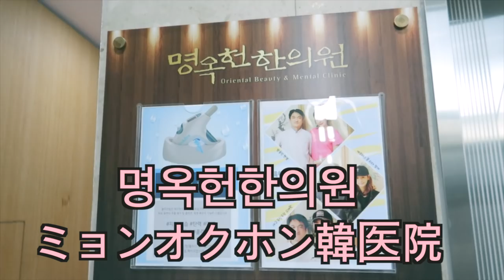【美容】本気のお肌の管理★韓国芸能人の通う韓医院にて行った施術とは？！【피부관리】연애인도 다니는 유명 한의원에서 받은 관리는? 리프팅/모공/비대칭 관리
今日は美容vlogになります♪ ソウルで、とっても有名な韓医院にてアンチエイジング・お肌の管理を受けてきたので皆さんにもご紹介したく動画にいたしました♪

ミョンオクホン韓医院
LINE : myungokhun (日本語OK)

【自己管理の日】韓国の美容DAYはこんな感じ！美容室〜皮膚管理まで⭐︎【관리의 날】서울 출장& 태국여행전에 관리하자! 미용실/속눈썹연장/피부관리까지 :)자막有

♥MUSIC♥
Production Music by　Chill Day LAKEY INSPIRED